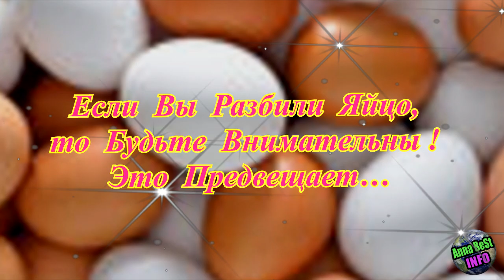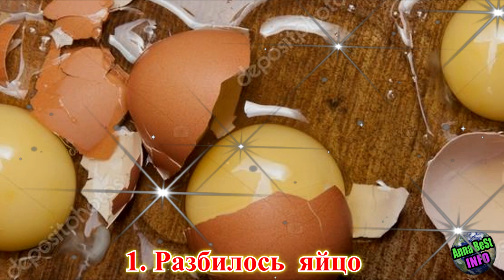Если Вы Разбили Яйцо, то Будьте Внимательны! Это Предвещает…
Видео, загруженное на канал, создано на основе принципа добросовестного использования. Вся информация, предоставленная на канале, взята из открытых источников. Изображения из открытых источников, носят иллюстративный характер.